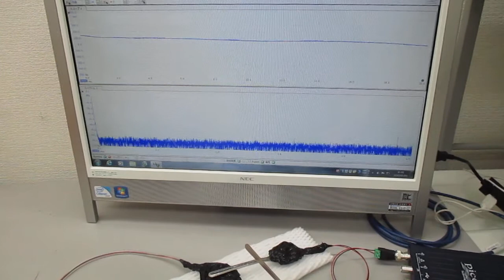超音波システム１ＭＨｚタイプ（音圧測定解析、発振制御）の利用技術